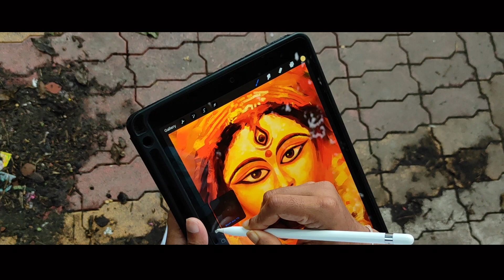Durga pujo Art vlog|Maa Durga drawing|Durga pujo kolkata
Hello !
I am a Bengali content creator from Kolkata and Durga Puja just went by so, here I am back with my Durga puja vlog . I tried to show you all something new here and also explored a lot with my art in this Durga puja vlog. This time I tried using a lot of colors and aesthetics, I also tried to show different shades of maa Durga and Durga puja 2020 compared with colors in my art.  I hope it was enough to catch your eyes.
If you like my artwork then do support me and share what you all want me to do next.

What kind of artwork would y'all like to see next?

Materials

permanent marker
Acrylic colour black
Acrylic colour white
Acrylic colour blue
Acrylic colour yellow
Acrylic colour red
Charcoal
Dry pastel
Canvas
white enamel paint
Query Solved

ART Vlog
Live Drawing
How to draw useing procreat
How to use Ipad pro
Travell Vlog
Mahalaya vlog
Drawing vlog
A day in my life, Durga puja, Durga puja vlog, Durga puja 2020, Kolkata Durga puja, Durga puja Art vlog, pandal hopeing, lockdown durga pua dairy, kolkata city of joy